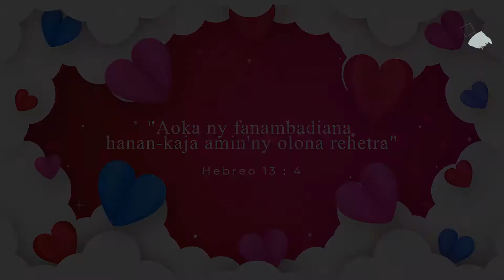Fanambadiana Part 2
📖Aoka hanan-kaja amin'ny olona rehetra ny fanambadiana
📖Hiresaka momban'ny Fanambadiana isika. Vonjy sy Sylvianne no hizara amintsika tohiny Tamin'ny heriny
📖Manasa anao hanaraka izany hatramin'ny farany